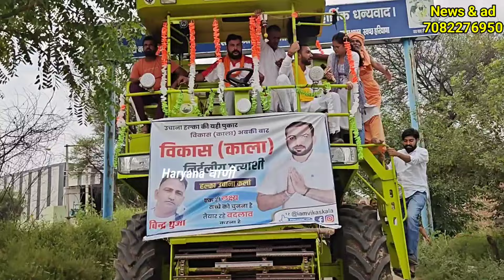गांव थुआ में निर्दलीय काला का अनोखा स्वागत, कंबाइन पर बैठाकर ले गए, उचाना के ताऊ ने कही बड़ी बात